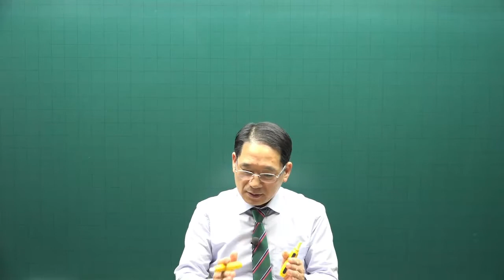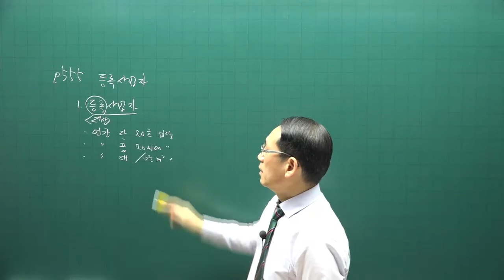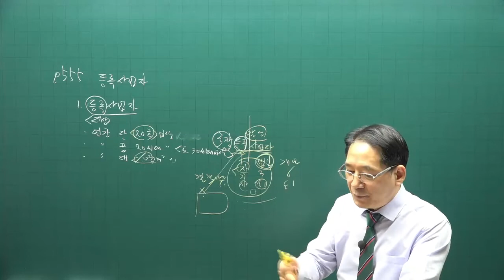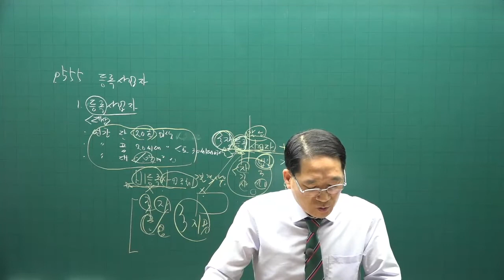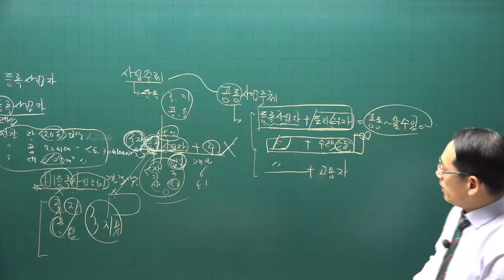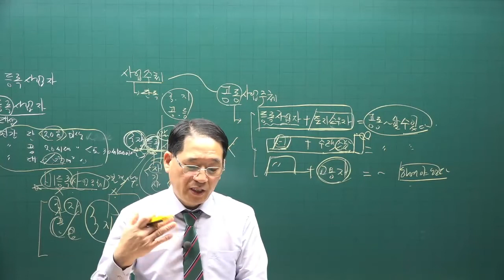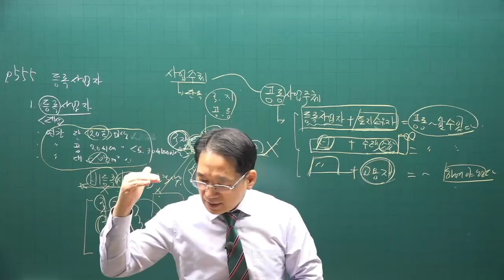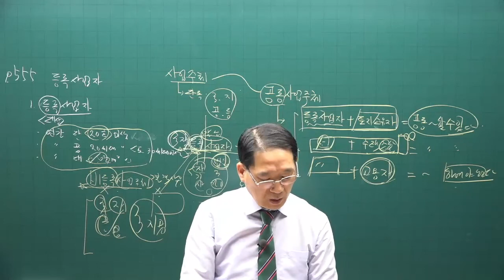[공전무] 제 33회 공인중개사 공법 기본이론강의 47강